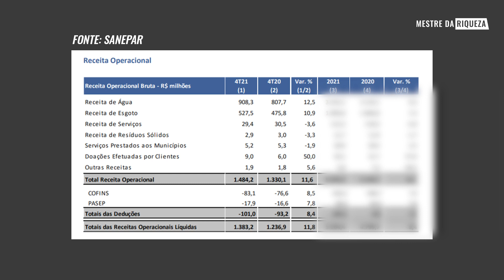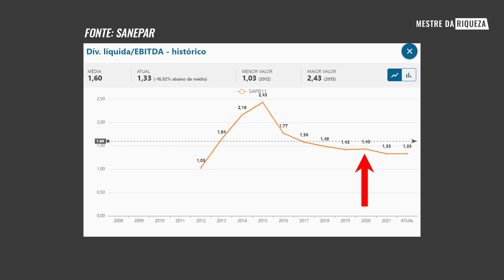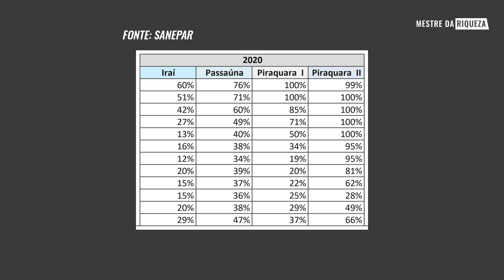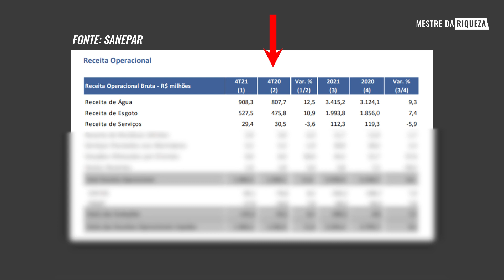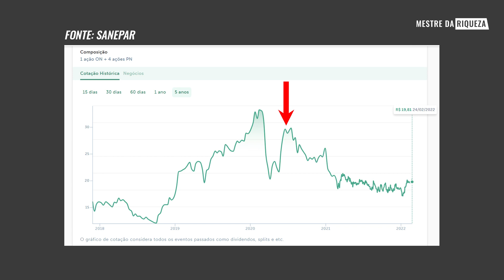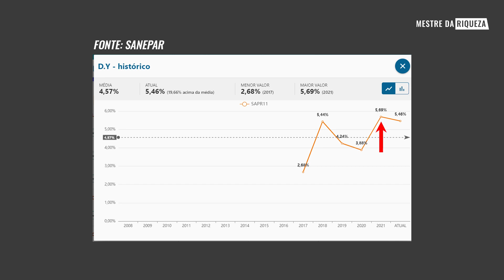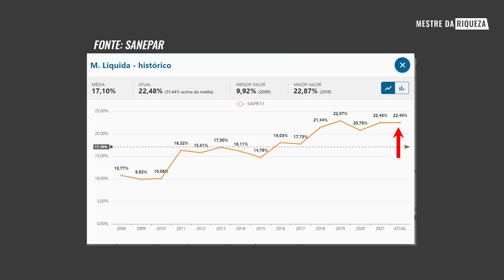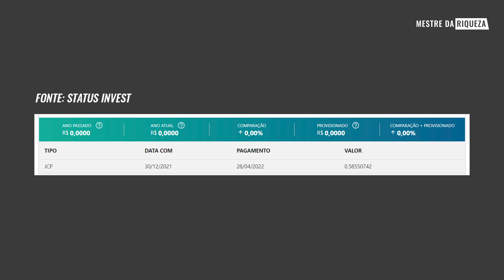AÇÕES DA SANEPAR (SAPR4, SAPR11) ESTÃO MUITO BARATAS!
As ações da Sanepar (SAPR3), (SAPR4) e (SAPR11) estão muito baratas e no vídeo eu explico todos os motivos para essa minha conclusão.
O resultado financeiro de 2021 veio excelente e mesmo com todas dificuldades que a SANEPAR enfrentou como crise hídrica e problemas tarifários, ela ainda assim conseguiu aumentar os seus lucros e indicadores financeiros.

Qual o preço alvo para as ações da SANEPAR?
Vale a pena investir em SANEPAR?

Canal Podcast:    @Irmãos Dias Podcast
📌Me acompanhem também no Instagram @andrejaneirodias